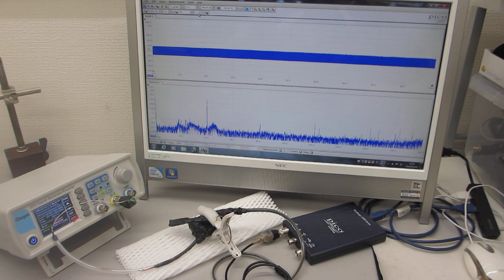超音波発振システム（60MHz 2ch 266MSa/s）を開発